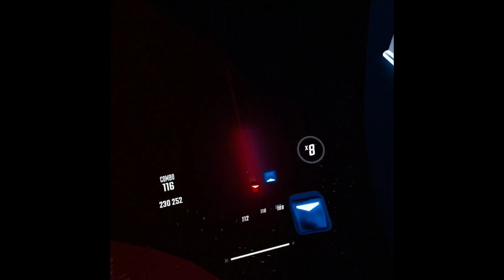Beat Saber - I Wanna Be A Machine - Expert Plus+Faster Song+S-Rank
Cast from Quest 3 to PC, which is why the video/audio quality is so poor